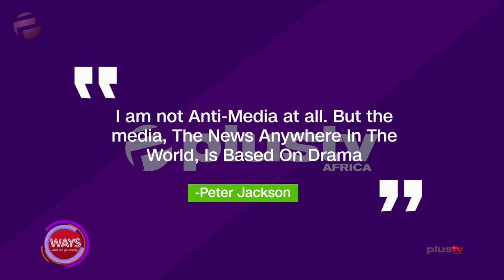Social Media Bill: Citizens Don't Trust Govt Leading To "HATE"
The New Social Media Bill